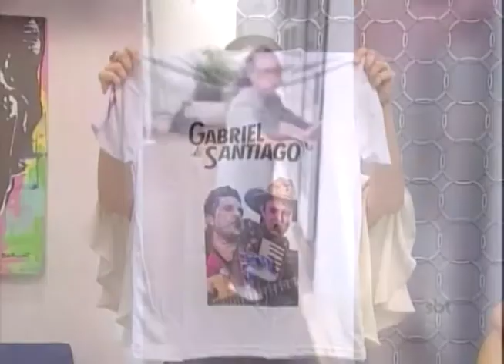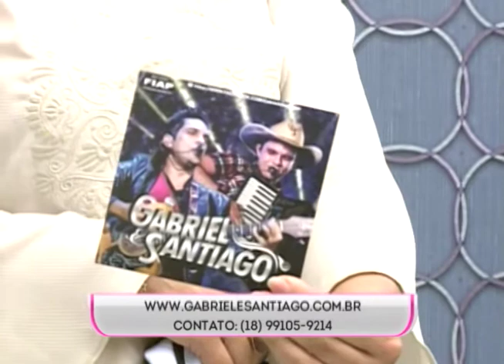SBT e Você 16/02/18 na íntegra